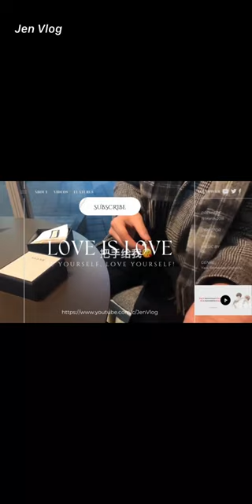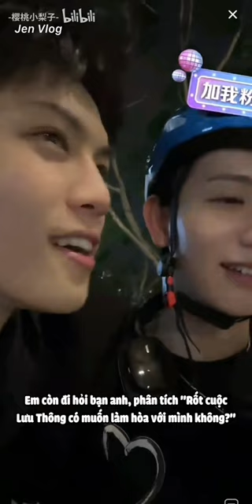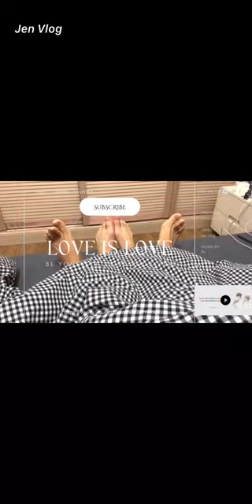[Engsub/BL] You've been more tolerant and patient with me than before || Chen Lv & Liu Cong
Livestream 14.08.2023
Chen Lv/ Trần Luật: @Clv陈律
Date of birth/ Sinh ngày: 29/09/2001 - Libra/ Thiên Bình
Height/ Chiều cao: 1m85
Hometown/ Quê quán: Guangzhou, Guangdong Province/ Quảng Châu, Quảng Đông

Jen Vlog